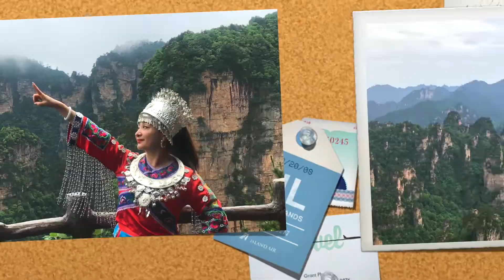BEST BITS OF 2021! ✨ My Christmas highlights, trips and moments in China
HELLO, 2022! I wanted to say goodbye to 2021 by making a video to remember the good times. It wasn’t an easy year, but thank God we got through it! Here are my top things to do in Beijing during the festive season, top trips in China and some of my most memorable moments featuring my amazing friends and family here.

What was your favourite moment of 2021, and what do you look forward to in 2022? ♥️

THINGS MENTIONED IN THIS VIDEO:

0:42 Christmas highlights (Includes some things to do in Beijing during Christmas)
2:50 Christmas market in The Hutong (Christmas gift ideas 2021 and products from all over the world)
4:05 Christmas service (Check out City Church Connect:
) - **Open to foreign passport holders only.
5:48 My top travels in China (My top destinations in China 2021- Zhangjiajie National forest park Avatar, from Avatar the movie)
7:35 Skiing in China (Changbaishan, North China)
11:97 Some of my most memorable moments from 2021 (with friends and Beijing family)
12:48 Filming Journey with Jenny
13:17 What’s next in 2022

Living abroad alone can be daunting so join this travel club for more living abroad advice, more stories on what it’s like working in China as a foreigner, information about how to get a job in China, and if you like this living in China vlog.

This Beijing vlog is not just another “Explore Beijing 2021” entertainment channel. I hope you will be able to learn and take away something for your personal growth and development.

▶️ Explore outside Beijing’s Forbidden City (TOP 5 FREE & CHEAP THINGS YOU MUST DO!) | China Vlog 2021

The views, information, or opinions expressed in this video are solely those of the individuals featured and do not represent the views of any company or organization.

► ABOUT ME:

Hi! My name is Jenny!

I'm ethnically Filipina, born in Spain, raised in the UK, and currently in China.

Hit the subscribe button if you want to find out what life is like in China, hear some life advice from some amazing people, and want to join us as we explore really cool places.

This channel is here to inspire you, entertain you, help you, and motivate you to get out of your comfort zone. It’s a space where we can learn and grow together!

I’m super excited you’re here, and I can’t wait for you to come with me on this journey!